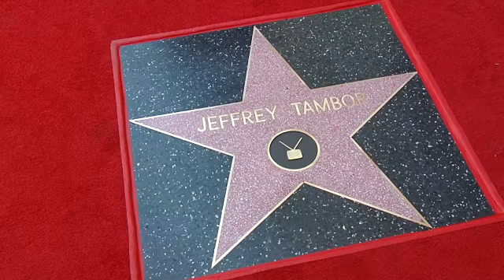EVENT CAPSULE CLEAN - Jeffrey Tambor Honored with a Star on the Hollywood Walk of Fame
EVENT CAPSULE CLEAN - Jeffrey Tambor Honored with a Star on the Hollywood Walk of Fame on August 8, 2017 in Hollywood, California.

Featuring:
    Jeffrey Tambor
    Joe Lewis
    Mitchell Hurwitz
    Leron Gubler
    Jeff Zarrinnam
    Mitch O'Farrell
    Kathryn Hahn
    Jay Duplass
    Amy Landecker